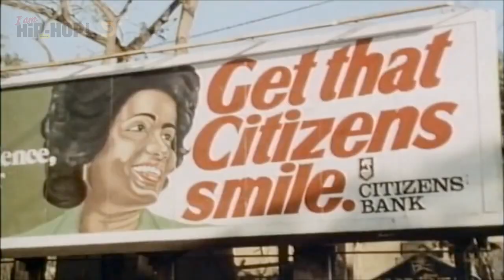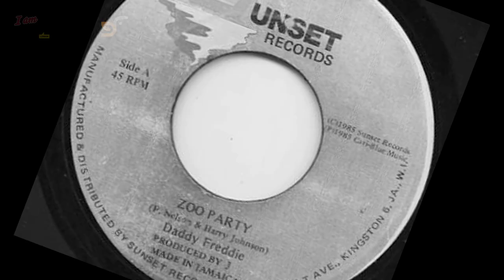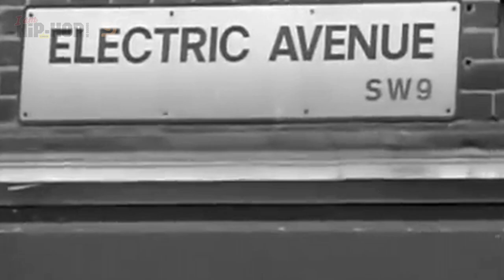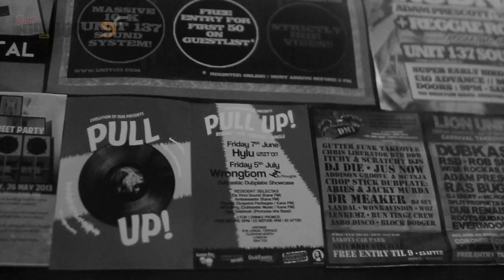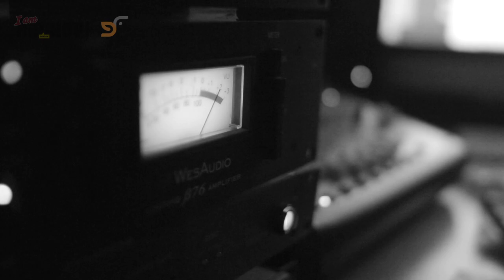BUN DEM OUT - THE DADDY FREDDY STORY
Who is Daddy Freddy?